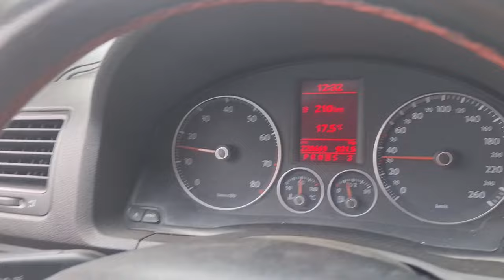Temmuz Ayında Donduk❄️. Doğu Karadeniz'in Sembolü Sis Dağı Yaylası. 🌲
Giresun Görele ilçesi sahiline 40 kilometre mesafede bulunan Sis Dağı Yaylası, Giresun ve Trabzon il sınırlarının kesişme alanında yer almaktadır. 2.182 metre yüksekliğindeki Ali Meydan (Sis) Dağı üzerinde oldukça geniş bir alan kaplayan yaylada, temmuz başına kadar kar yerde kalır ve ilgi çekici enstantaneler oluşturur.

2011 yılında Turizm Merkezi ilan edilmiştir. Pek çok açıdan muhteşem bir doğal güzellik sağlayan sarı ve mor çiçekleri ile öne çıkan Sis Dağı Yaylası, Temmuz aylarında farklı şenliklere ev sahipliği yapmaktadır.

Kaynak: Giresun İl Kültür ve Turizm Müdürlüğü

Beşikdüzü sahilden 38 km uzaklıktadır. Şalpazarı ilçesinde geçip topla  1 saatte Sis Dağı Yaylasına ulaşabilirsiniz.

Sis Dağı YaylasıYaz aylarında oldukça kalabalık bir nüfusa sahiptir. Yayla güzergahı boyunca doğa sporlarına elverişli pek çok rota bulunmaktadır. Bölgede dağcılık aktivitesinin en fazla yapıldığı alanlardan biridir.

Her yıl belirli tarihlerde kutlanan ‘Sis Dağı Şenlikleri’ yöredeki çok sayıda köy ve obadan gelenlerin katılmasıyla kutlanır. Sis Dağı ‘C Statüsünde Milli Park’ olarak korunmaya alınmıştır.

0:00 Görele
1:00 Beşikdüzü
4:04 Şalpazarı
6:20 Sütpınar Köyü
8:20 Şıhkıran
10:20 Sis Dağı Zirvesi
14:10 Sis Dağı Eteklerinde Piknik Alanı
16:30 Piknik Sofrası
18:00 Giresun Yolundan Dönüş
22:15 Giresun - Trabzon Sınırında Köy
24:04 Görele'de Dondurma